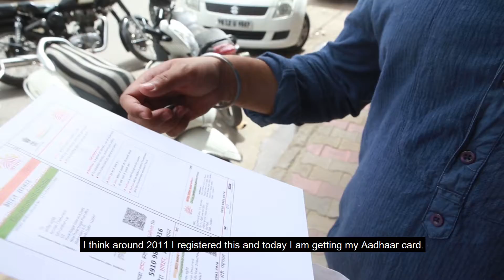A day at the Aadhaar center